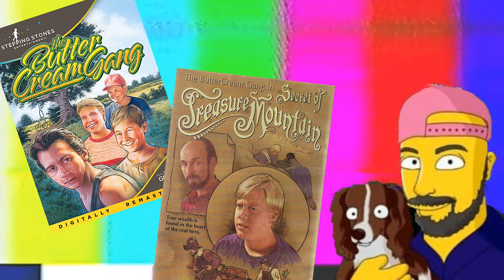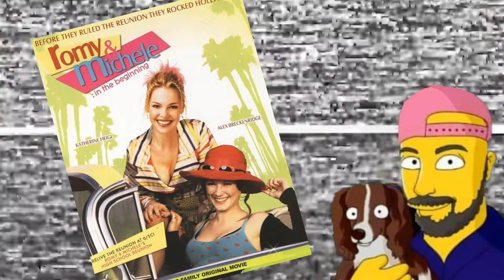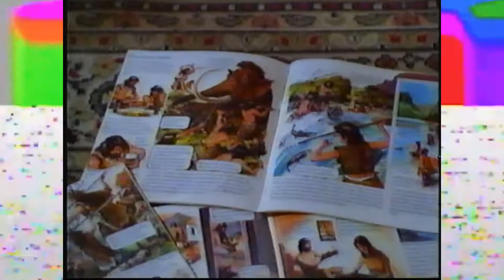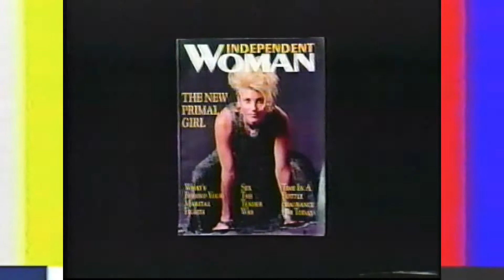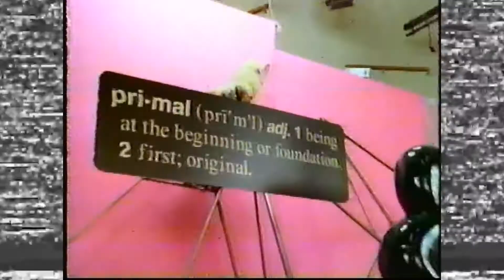Encino Man 2 Film Review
A Look back at the LONG LOST Sequel to the smash hit ENCINO MAN!!!
Featuring Footage unearthed and unseen since 1996!